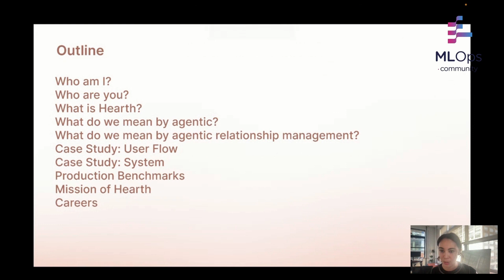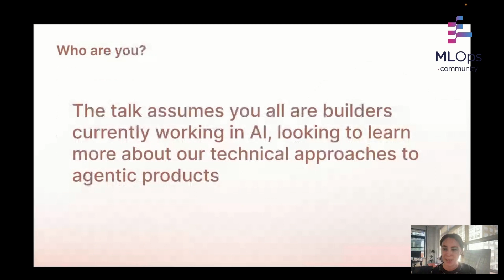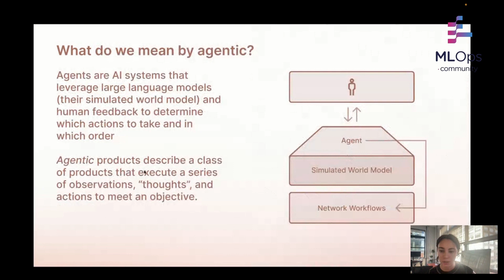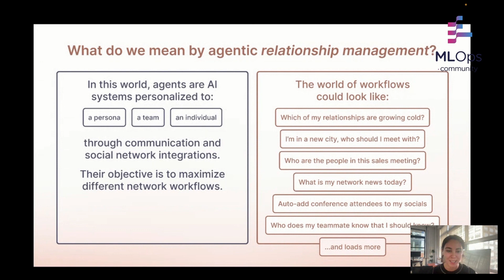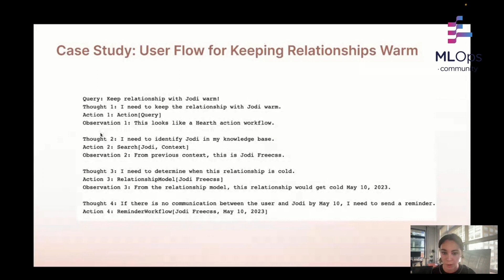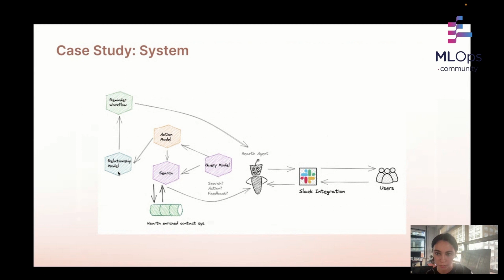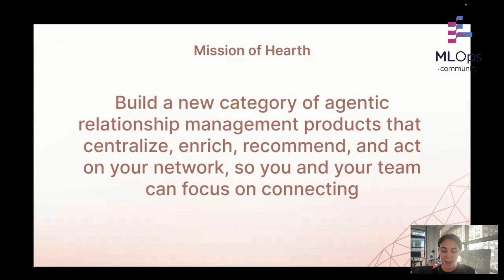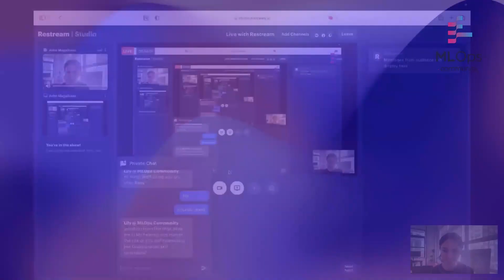Agentic Relationship Management // Ashe Magalhaes // LLMs in Production Conference Lightning Talk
// Abstract
Today, our personal and professional networks have reached an unprecedented level of complexity. The last two decades of tech innovation have connected us to more people, across more communication channels, spanning a wider range of contexts than ever before. Our growing networks have become intractable to manage as individuals, let alone teams.

// Bio
Currently, Ashe is working on Hearth AI in NYC & SF ⚒️ - to build out agentic relationship management. Previously Ashe worked as an Engineering Manager at Schmidt Futures and in Democratic politics. Before that Ashe worked at Apple, Airbnb, the Bridgestone World Solar Challenge, Pear VC, NASA Ames, Facebook, and Stanford.